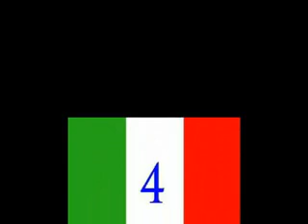Best Gol Italy \ Лучшие голы Италии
gli obiettivi migliori segnati nel 2009 nel mondo del calcio serie A \ Лучшие голы забитые в 2009 году в итальянской Серии "A"